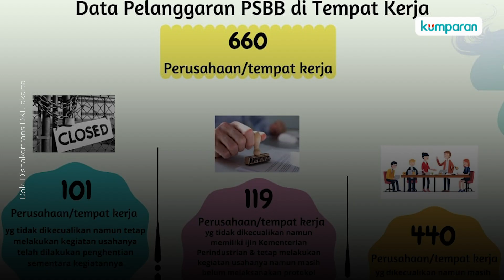660 Perusahaan Melanggar Aturan PSBB, Pemprov DKI Jakarta Terus Menindak Perusahaan Tak Taat Aturan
Pemprov DKI Jakarta terus menindak perusahaan yang tak taat aturan PSBB penindakan berupa peringatan atau pembinaan, hingga ditutup sementara dari data penindakan Dinas Tenaga Kerja, Transmigrasi, dan Energi (Disnakertrans) DKI Jakarta sejak 14 April hingga 28 April, tercatat ada 660 perusahaan yang melanggar.